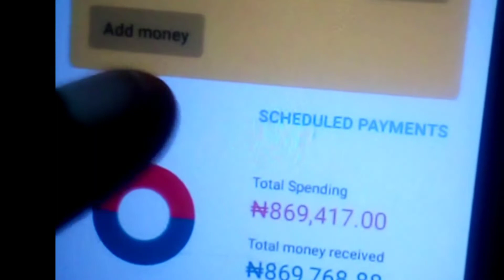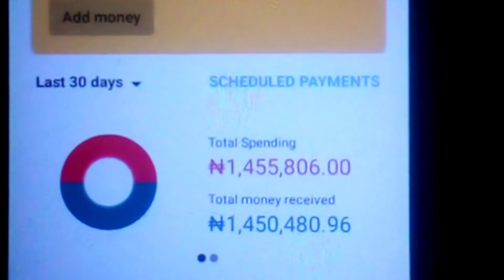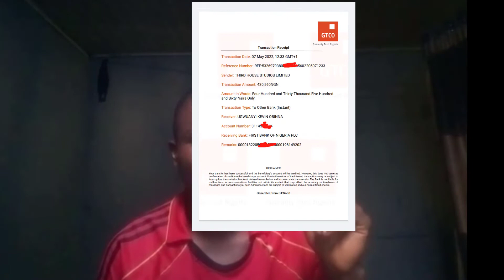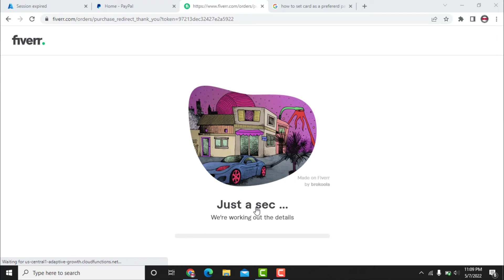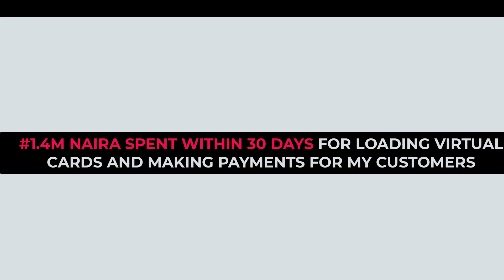I spent ₦1.4M Naira in the last 30 days loading virtual dollar cards for my clients & making paymnt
I spent ₦1.4M Naira for the last 30 days loading virtual dollar cards for my customers and helping them make payment online as well.

tags,
₦1.4M Naira in the last 30 days,
virtual card loading,
virtual dollar card funding

Thanks for checking out how I spent ₦1.4M Naira in the last 30 days loading virtual dollar cards for my customers and helping them make payment online aswell to share it with your friends use this